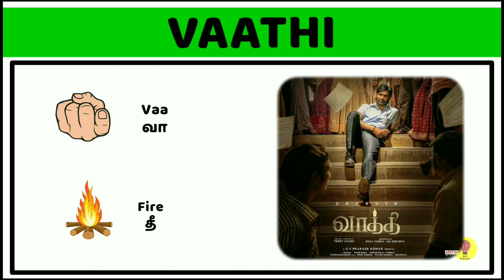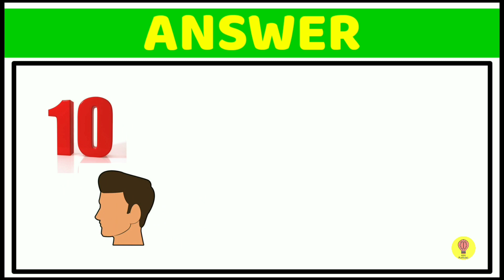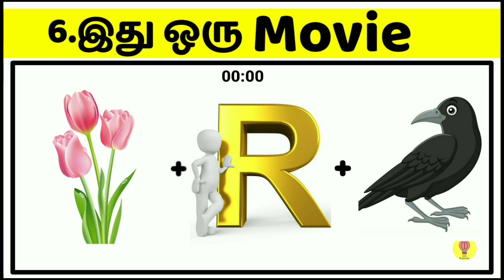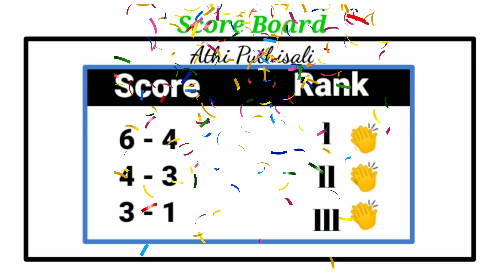Guess the MOVIE l இது ஒரு MOVIE l Connection game l Riddles with answer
INTENDED.

இந்த Video உங்களுக்கு பிடிச்சிருந்தா Like பன்னுங்க !!! Comment பன்னுங்க !!! மறக்காமல் Share பன்னுங்க !!!